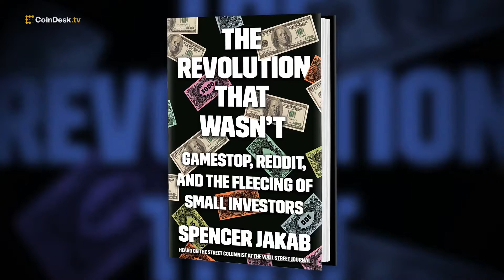Meme Investing: From GameStop to AMC, Did Wall Street Still Win?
In the aftermath of the GameStop short squeeze, Wall Street Journal "Heard on the Street" editor Spencer Jakab discusses the key findings from his new book "The Revolution That Wasn't," explaining that meme investing from retail investors did little to change power dynamics on Wall Street. Plus, his take on Tesla CEO Elon Musk's influence on crypto.